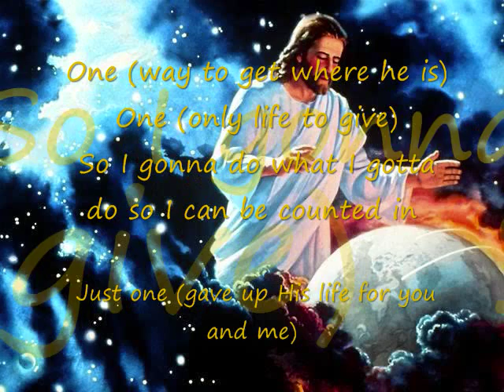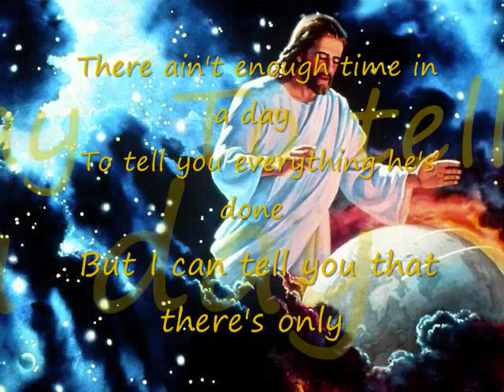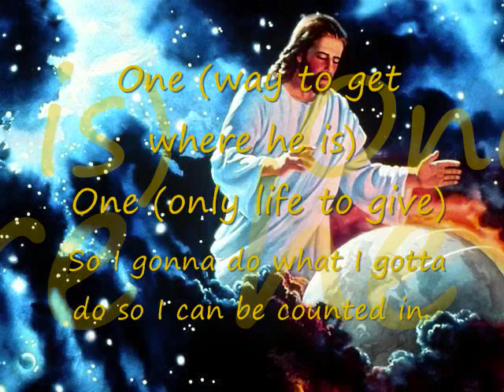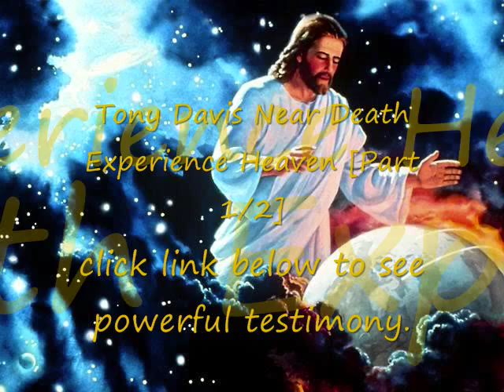One Kierra Kiki Sheard lyrics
Tony Davis Near Death Experience Heaven [Part 1/2]

Watch my free dvd below to Learn How You Can 'Steal' Google and
Facebook Billion Dollar Business Model And Use It To Build

Speculations are that there's many way to get up there
I have a different view to share
I don't claim to be a know it all
But I know someone who knows it all
And whatever He says I believe, so there can only be just

Chorus
One (way to get where he is)
One (only life to give)
So I gonna do what I gotta do so I can be counted
Just one (gave up His life for you and me)
And then one (sacrifice to make us free)
So no matter what you heard